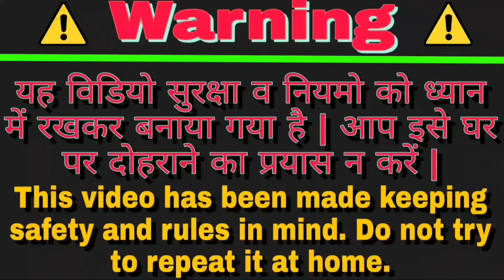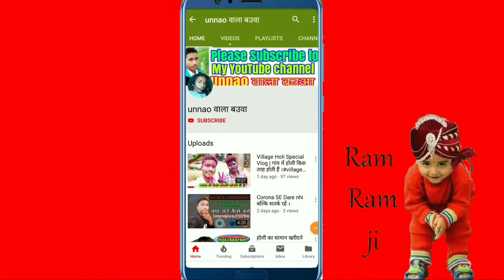Sprite vs Sutli Bomb Experiment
( हमारा मेन Youtube channel unnao wala bauaa है )